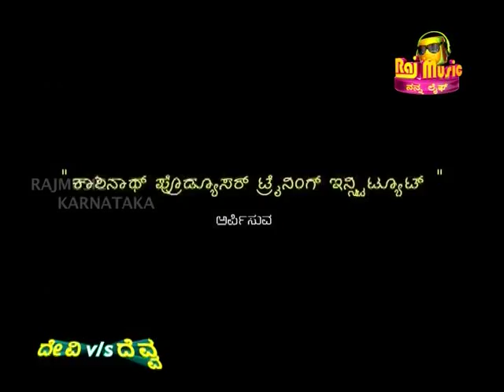DVD EP 01 12AM MOVIE SEG 03 MPEG 4